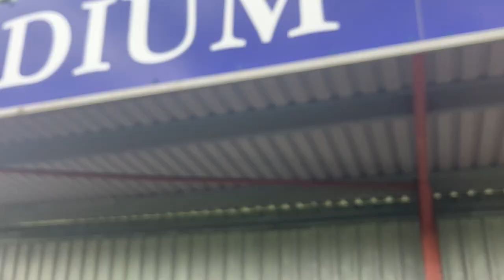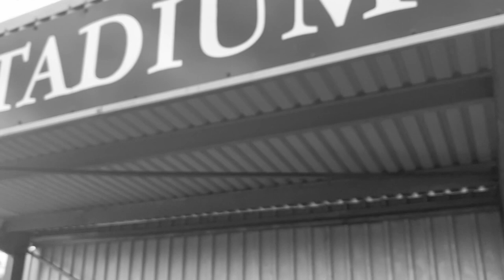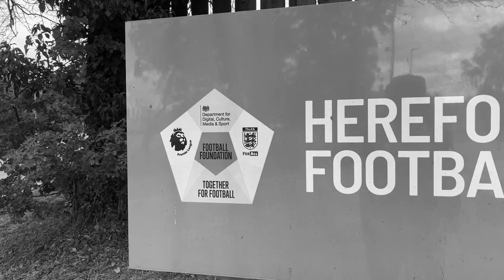Ground To Ground: Hereford Pegasus-Old School Lane | AFC Finners | Groundhopping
The first match of season 3 of Ground To Ground took us to a Hereford derby as Hereford Pegasus faced Hereford FC. An excellent turnout for the pre-season friendly as the new season's adventures got underway.